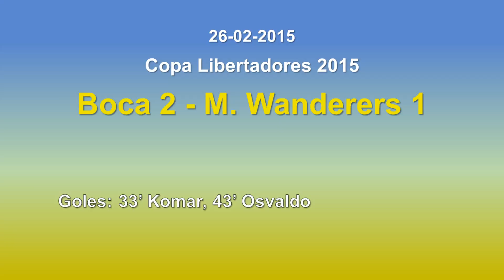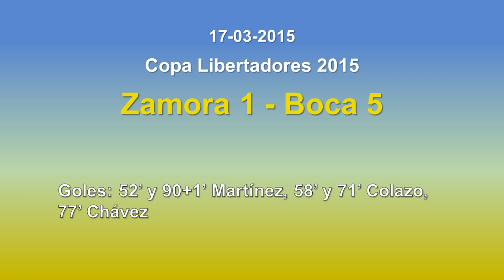Todos los goles de Boca en la Copa Libertadores 2015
Los 19 de goles de Boca en la Copa Libertadores 2015. El equipo convirtió todos en la fase de grupos, y quedó eliminado con River, luego de un mal arbitraje en el partido de ida, y un escándalo en la vuelta, que no se llegó a terminar.